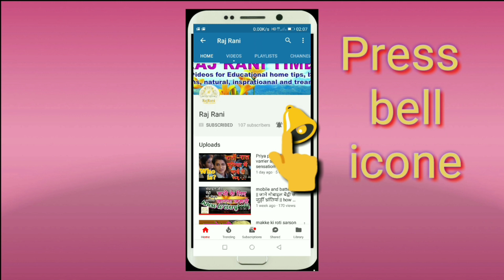जब खाना हो कुछ चटपटा तो बनाएं क्रिस्पी मसाला बॉल्स | soya balls | how to make soya balls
How to make soya chole cheese balls
How to make chole soya balls at home
Ghar par chole soya ka nasta kaise banaye
सोया छोले चीज बॉल्स बनाने की विधि

|| RajRani ||
|| Raj Rani ||